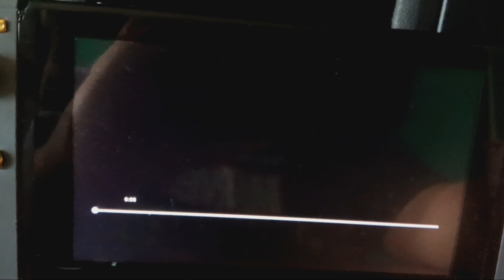Coraline (2024) Opening Logos Part 1/5